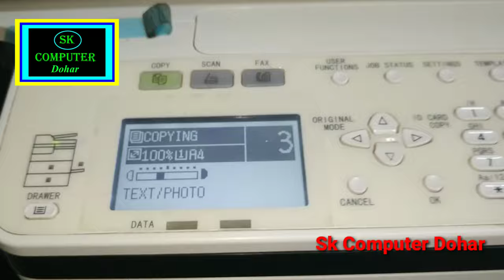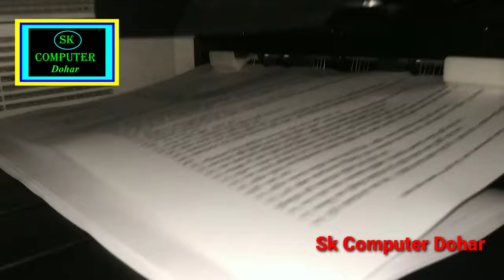toshiba e-studio 2309a photocopier (auto duplex)